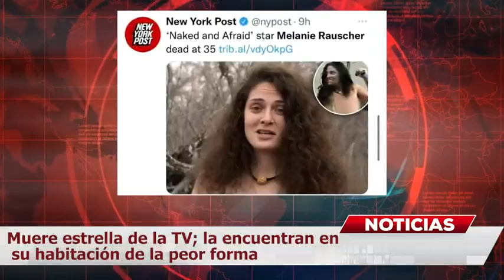ESTRELLA DE TV MUERTA EN LA CAMA Encuentran a Melanie Rauscher en habitación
Melanie Rauscher, una de las concursantes del reality show de Discovery Channel, “Supervivencia al desnudo”, falleció a los 35 años, luego de ser encontrada inconsciente en una habitación, pero lo pero fue cómo estaba el lugar y su cuerpo. Dan informe preliminar de su muerte.

La madrugada de este 24 de julio, “TMZ” dio a conocer la noticia que la participante de “Naked and Afraid” o mejor conocido en México como “Supervivencia al desnudo” fue encontrada sin vida en una residencia en Prescott, Arizona, apunta Agencia El Universal.